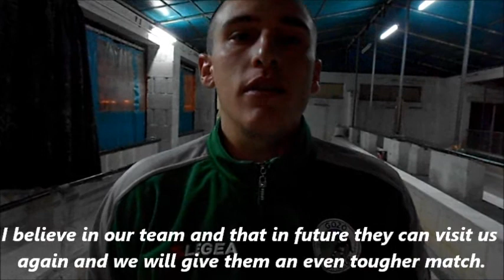2013 Dove Men+Care Winter Trophy - Post Match Comments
2013 Dove Men+Care Trophy - Post Match Comments
Calderdale College U19's defeated Gozo RL 78-16 at Sannat Ground, Gozo.